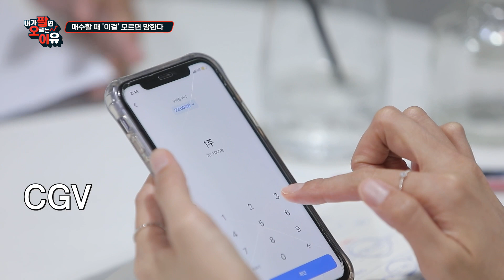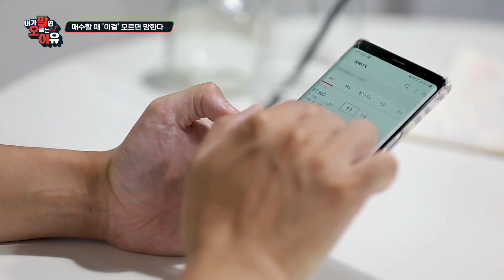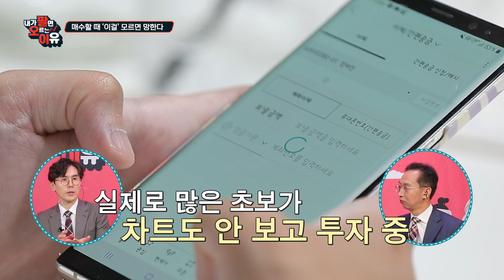매수할 때 '이걸' 모르면 망한다!!!👿 /내가팔면오르는이유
코로나19 이후 하염없이 돈 잃고 멘탈 털리고 있는
대한민국 95%의 개미들...
그런 이들을 구하러 852가 왔도다!

SBS Biz ▶내가 팔면 오르는 이유◀

▶문의 사항은 카카오톡 채널 '852' 검색